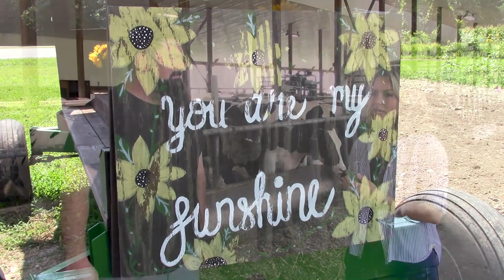Interview with Colleen Klein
SharkFarmer, The TV Show is the brainchild of Rob Sharkey, a 5th generation farmer from Illinois. He shares the stories of incredible people in agriculture… both their successes, and perhaps a few blunders along the way.
Watch it on RFD-TV!